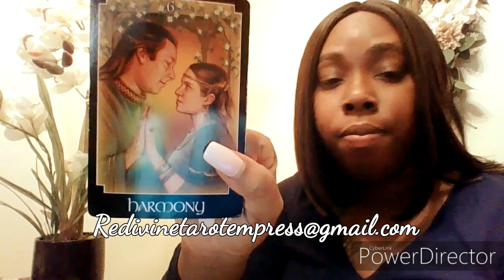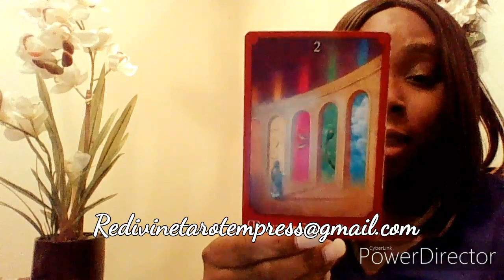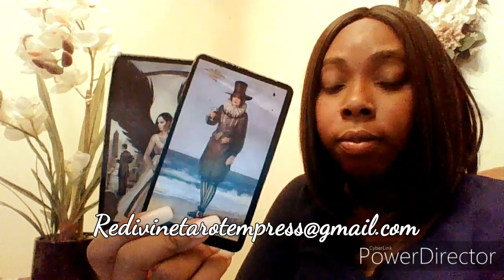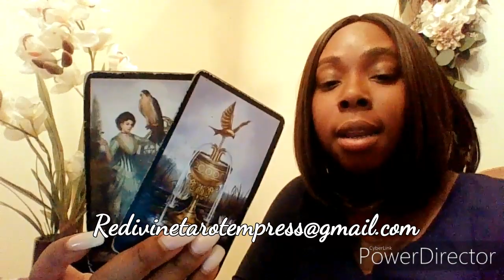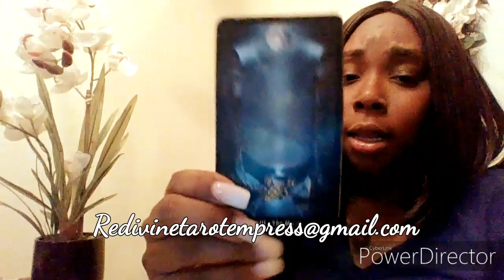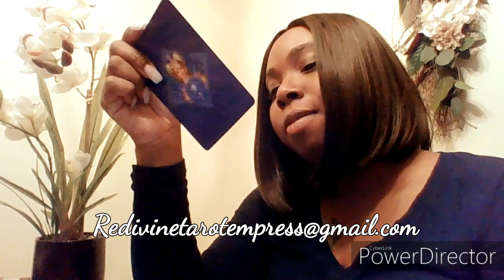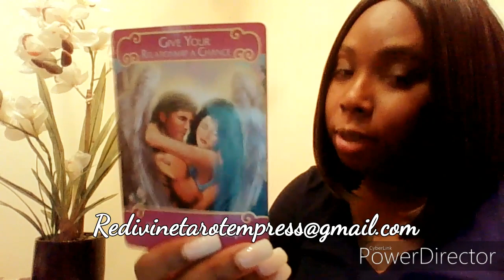Libra January 2020 Mid Month "They are spying bc they want you back"